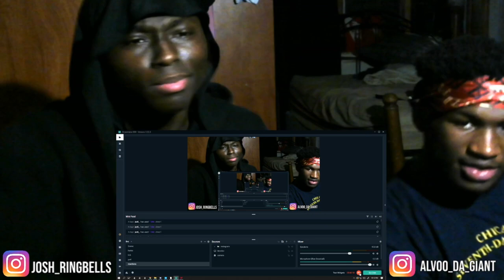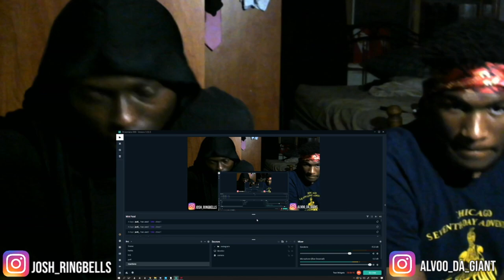nba youngboy - sticks with me reaction